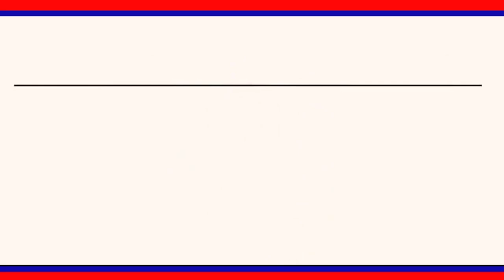పీహెచ్ సీ సందర్శించిన రాజన్న సిరిసిల్ల జిల్లా కలెక్టర్ అనురాగ్ జయంతి ||| LRTNEWS